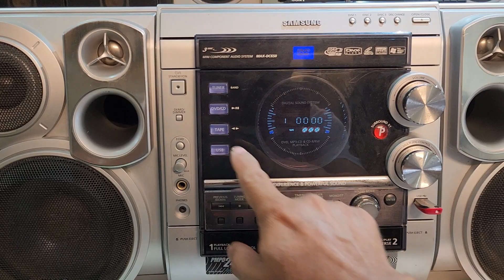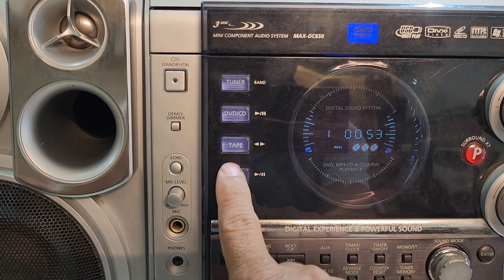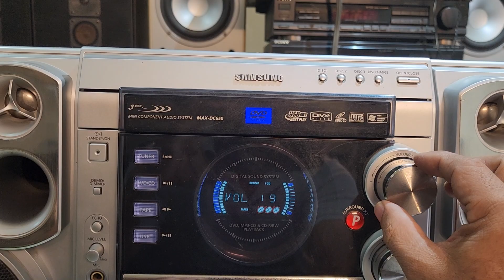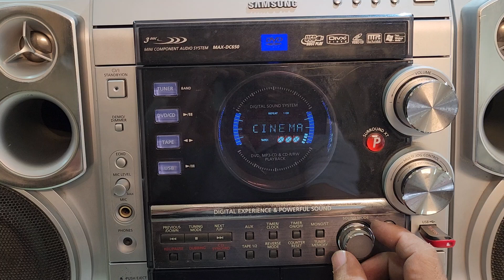SAMSUNG HI FI MUSIC SYSTEM FOR SALE CALL MSG 9828134230